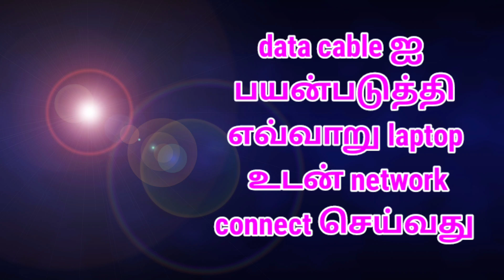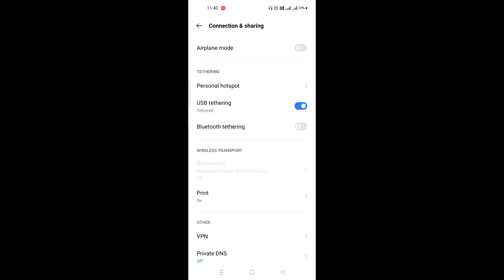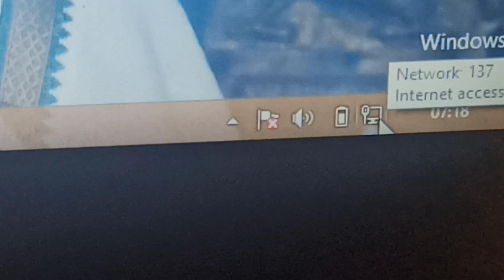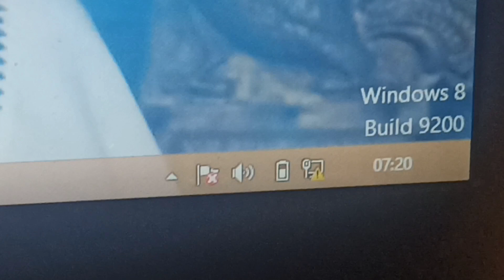how to connect network in laptop using data cable in Tamil